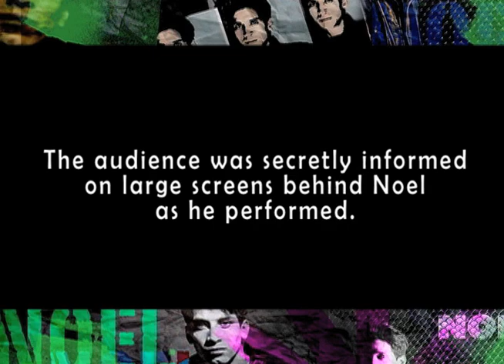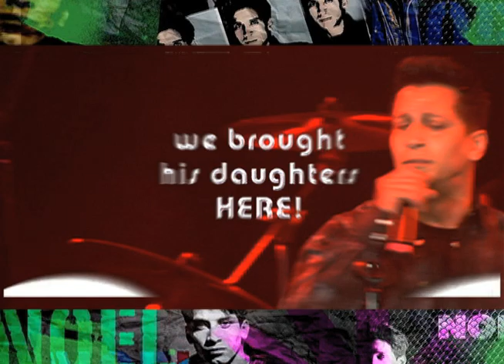Noel reunited with his daughters @ 25th Anniversary of Freestyle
80's Pop Legend Noel is reunited with his daughters at the 25th Anniversary of Freestyle concert produced by Vito Bruno. This is a must see video!!!